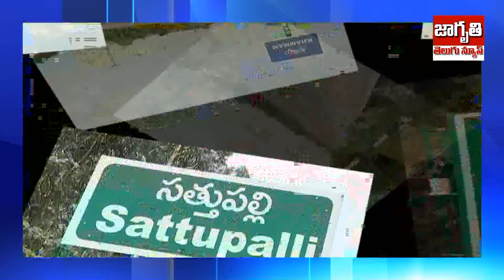Jagruthi Telugu news Promo || Khammam || Badradri || Local news Entertainment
జాగృతి న్యూస్
ప్రతి నిత్యం ప్రజాహితం
ప్రతి అడుగు రేపటికి ముందడుగు
ప్రతి వార్త స్పష్టంగా సుత్తిలేకుండా
ప్రతి కార్యక్రమం
వీక్షకుల మనసుకు చేరేలా
ప్రతి చాయాచిత్రం
అందరికి అచరణీయంలా
ప్రతి పలుకు ప్రజా వాక్కులా
మేముంటాం నిత్యం
ప్రజల సమస్యలపై గళం వినిపిస్తూ
మేముంటాం అన్ని వర్గాలకు
సామాజిక మాద్యమంగా అండగా
జాగృతి న్యూస్.